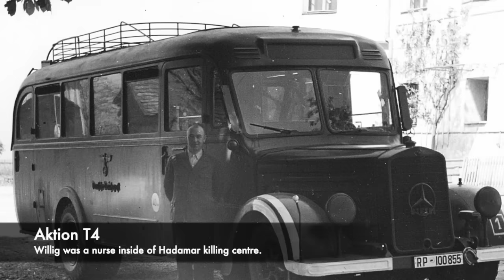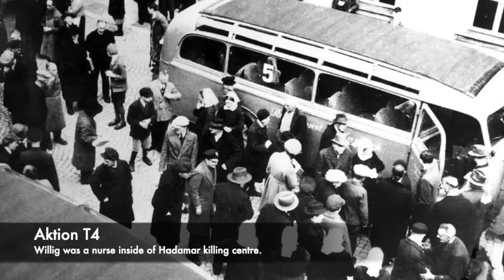The Execution Of The HORRIFIC Nurse Of Hadamar Killing Centre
Throughout the Second World War, there were a number of horrific sites of slaughter where many people were sent for their deaths. The Nazis throughout their time in power made a number of policies that led to the death of many civilians, and a number of these made ordinary people executioners and efficient killers. Karl Willig was a male nurse who worked inside of Hadamar Killing Centre, and his actions led to the deaths of thousands.

Karl Willig was involved in injecting prisoners with substances that led to their deaths, and he also helped take victims to the gas chambers. At the end of the war he was brought to trial and was then sentenced to death for his actions. But on a gallows inside of an American occupied prison, he was executed in front of a number of military policemen.

Join us today as we look at, 'The Execution Of The Male Nurse Of Hadamar Killing Centre'